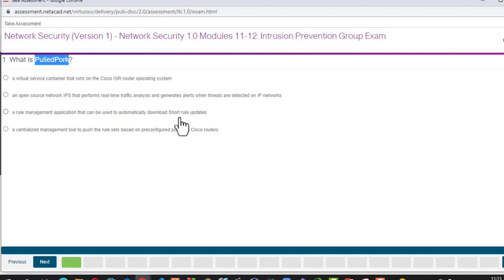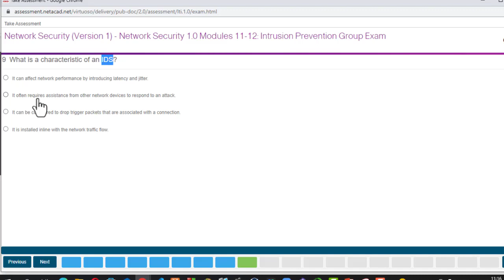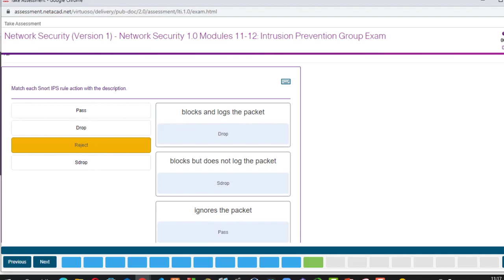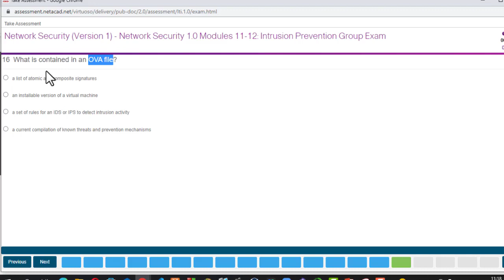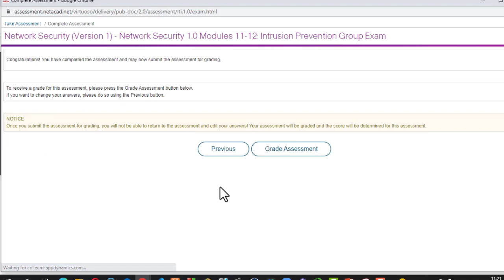Network Security (1.0) Modules 11 - 12: Intrusion Prevention Group Exam Answers